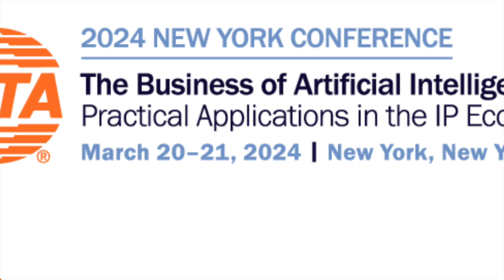The Implications of Artificial Intelligence for the IP Community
Ahead of The Business of AI Conference in New York this March, INTA CEO Etienne Sanz de Acedo discusses the implications of artificialintelligence (AI) for the intellectualproperty community.

Join us to gain a comprehensive understanding of the intersection between AI, IP rights, and brand management. Get unique insights into the challenges and opportunities presented by AI technologies and how they practically impact the protection, enforcement, and commercialization of intellectual property assets.

March 20, 2024 - March 21, 2024 | New York, New York, USA